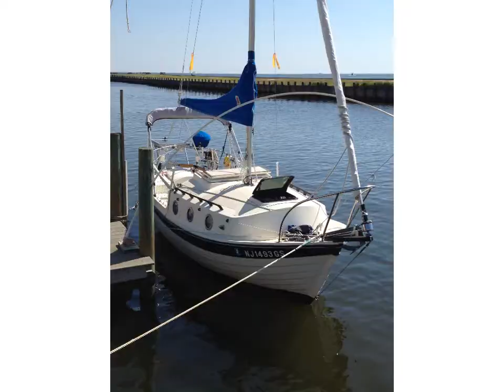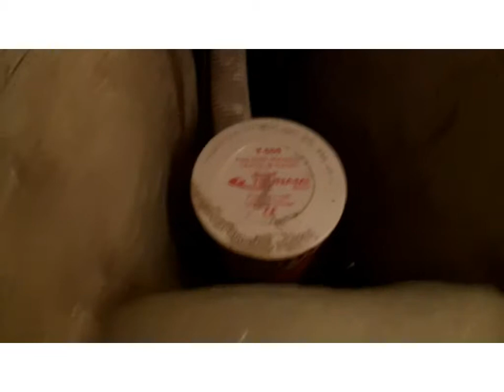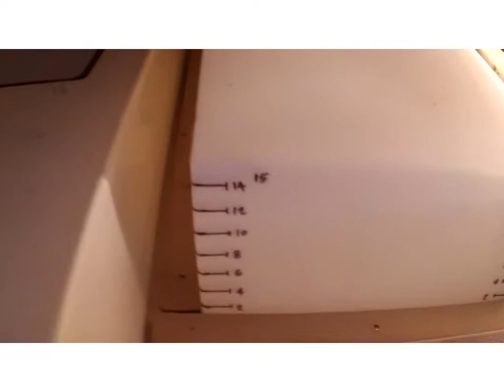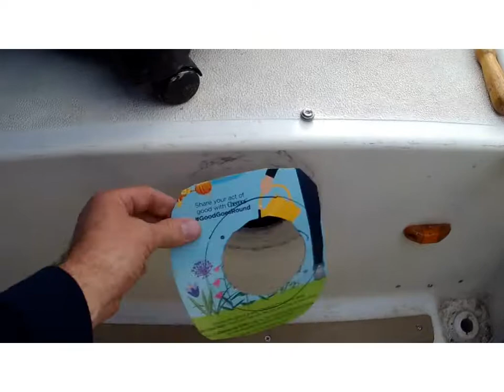13: Water Tank & Pump Installation Skipper 20 S/V Panache (Buy small - sail BIG)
Video of the installation of a new 16 gallon fresh water tank and hand pump in the cabin of our Skipper 20 s/v Panache